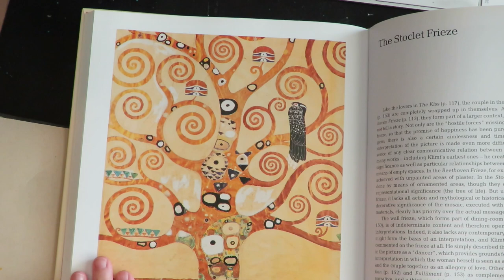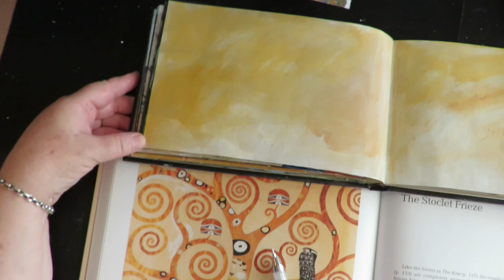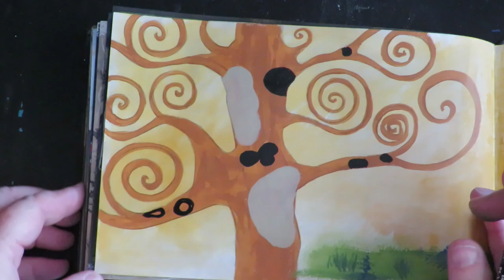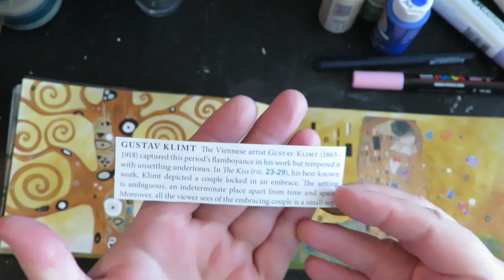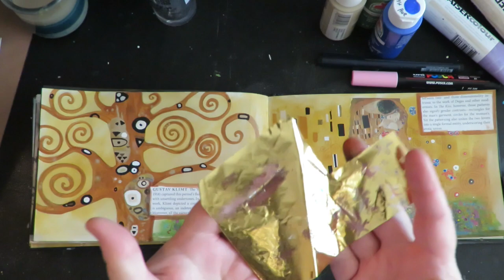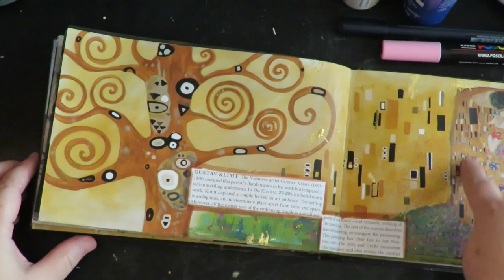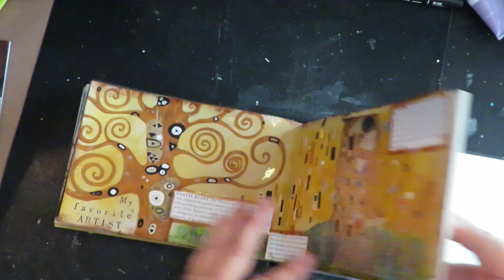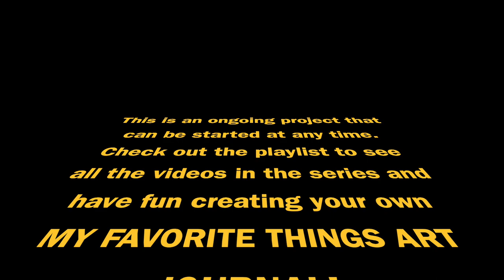Series: My Favorite Things Mixed Media Art Journal Project - ARTIST Gustav Klimt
I share my process to hopefully inspire you to create art too!
Art soothes the heart!

Amazon Wishlist

This video shows how I create a layout in the My Favorite Things Art Journal based on the prompt: FAVORITE ARTIST
Who inspires you in your artwork? Come join the fun!

Here is a list of the supplies I used and love:
Smooth white gesso
Liquitex Acrylic Paint Set
Baby wipes - any brand works fine
Uni-Posca extra fine
Tri-Art Matte Gel Medium
Gold Leaf Foil
Art Glitter glue
Prismacolor Premier Brush tip Markers
Faber-Castell Pitt Artist pens
Tim Holtz Distress Ink Vintage Photo
Snap-together Lettering Stamp Sets : upper case
Lower case
Symbols and numbers
Ranger archival ink black

Here is the link to purchase digital stamp images –

I am always happy to receive “Happy Mail” and will give you a shout out and use what I receive in a project video! Thank you in advance!